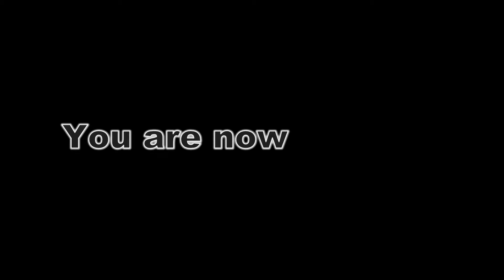Pre-Black Panther Talk: 3 Things This Movie Should Avoid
Black Panther is finally here and in a few hours I will be in my seats and ready to see a movie I have been anticipating since I first heard Marvel was going to make it.  Are you excited?  Why or Why Not.